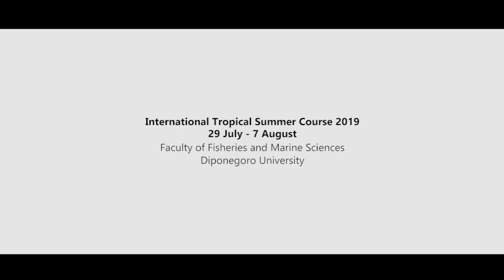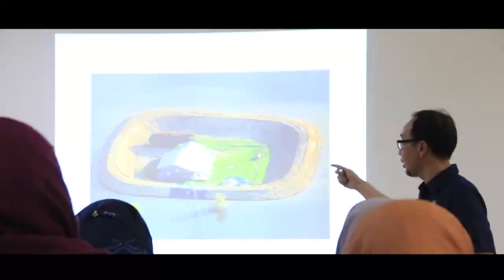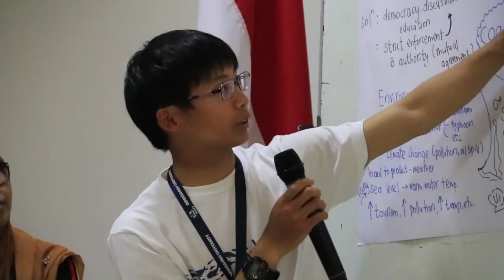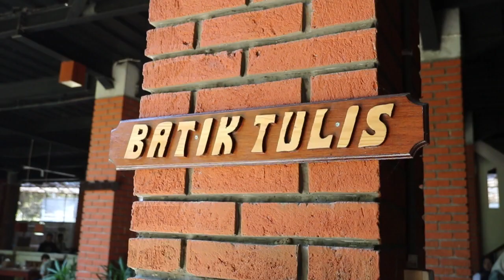International Tropical Summer Course (ITroSCo) Universitas Diponegoro 2019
International Tropical Summer Course (ITroSCo) program at the Faculty of Fisheries and Marine Sciences, Diponegoro University is designed for International students who are interested to get up, close and personal with tropical fisheries in Indonesia and passionate to experience hands on coastal ecological restoration and conservation of marine flora and fauna, where at the same time have fun with other students at the paradise island of Karimunjawa.